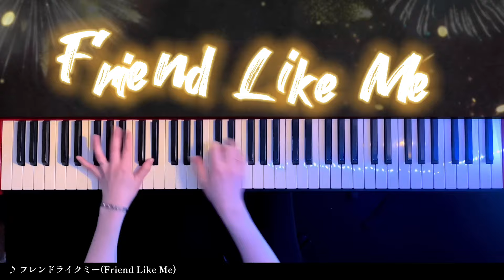【ディズニー】フレンドライクミー Friend Like Me -アラジン 弾いてみた(Disney piano cover)【かふねピアノアレンジ】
◎楽譜販売開始しました
フレンドライクミー ピアノソロ楽譜

先週の金ローでどうしても弾きたくなって
やっとこさ単曲で動画にしました！
アニメも実写もどちらのアレンジも好きなので混ぜて欲張りアレンジしました🧞‍♂️𓈒𓂂𓏸

【ピアノ 弾いてみた 再生リスト】